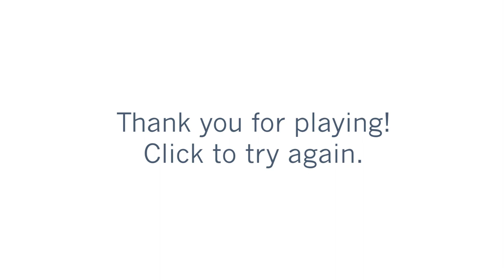Can you see mental health from the outside? Option 4